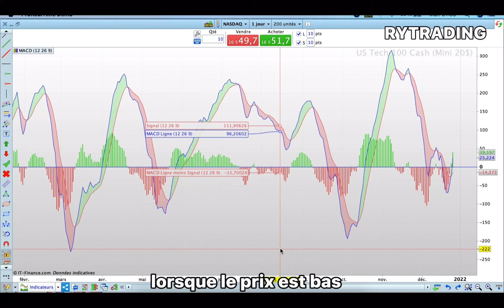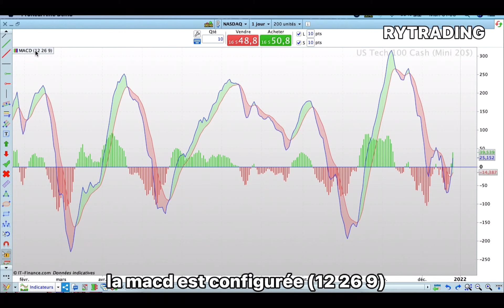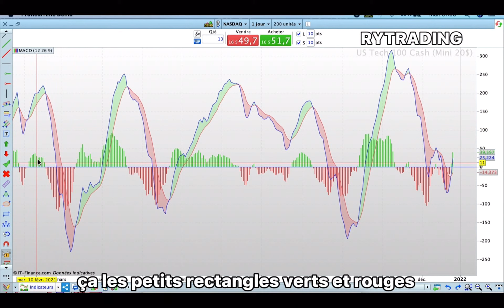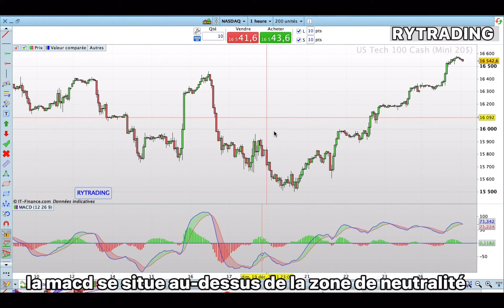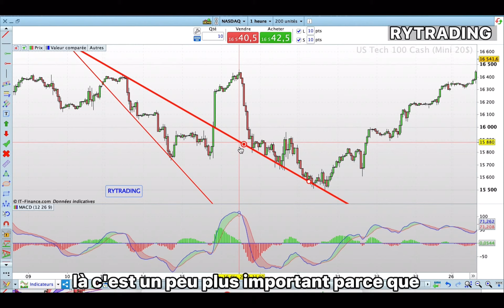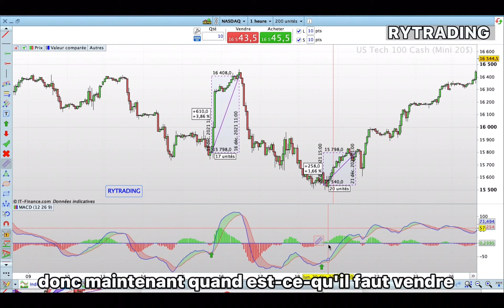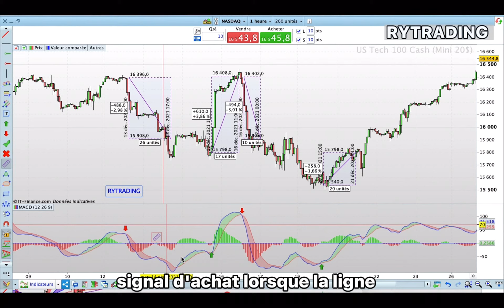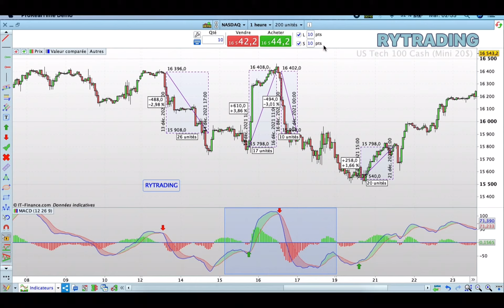BRVM: Trading, le MACD